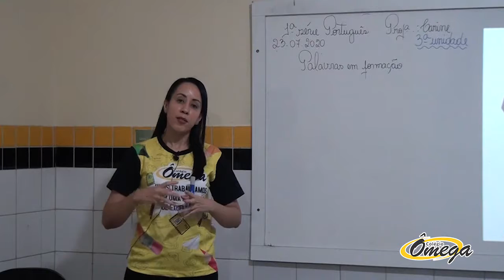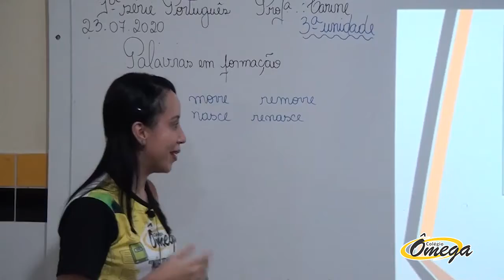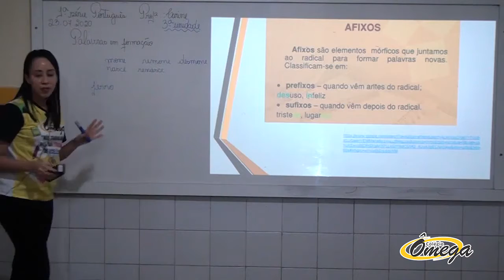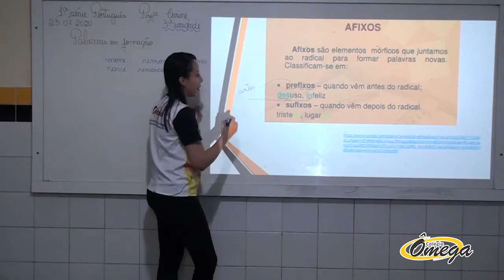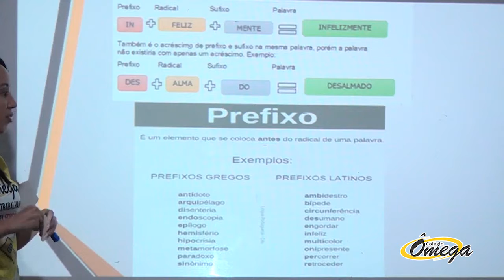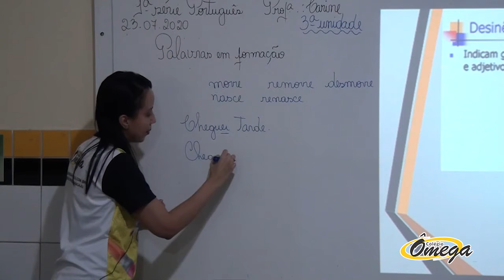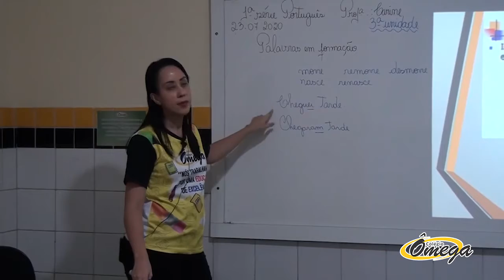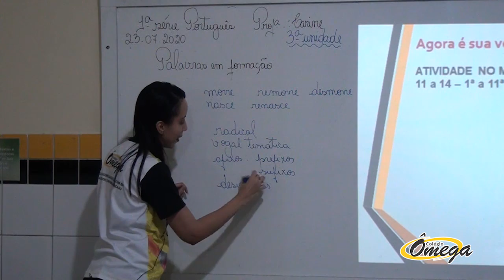1° série Médio Português Estrutra das Palavras na Língua parte 1 27/07/2020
1° série   Médio   Português   Estrutra das Palavras na Língua   parte 1   27/07/2020